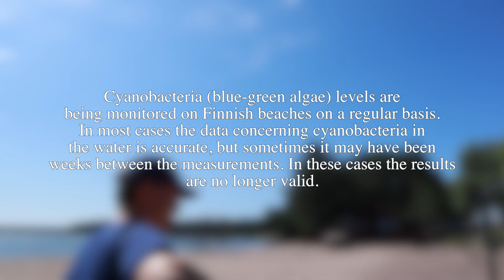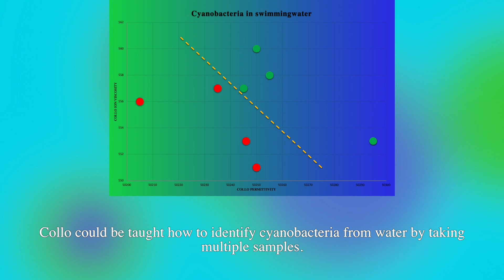Collo | How blue-green algae can be measured in real-time | Breakdown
Our Collo Liquid Fingerprint Artist has made series of videos illustrating how Collo can improve the performance of liquid processes.

Collo Liquid Fingerprint Artist measured swimming waters from the beaches in Helsinki  to determine if Collo Analyzer can see a difference between safe swimming waters, and those with blue-green algae (cyanobacteria). In this video, he explains the measurement results and how Collo could be used to analyze blue-green algae levels in swimming water in real-time.

Collo Liquid Analyzer is a real-time, inline process control system, designed to optimize process performance. Collo features can detect a wide range of changes in liquid properties, detecting dissolved and non-dissolved chemicals, and more. Similar principle could be applied to quality control of any liquid process.